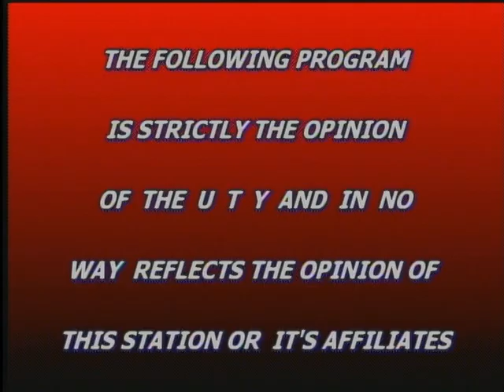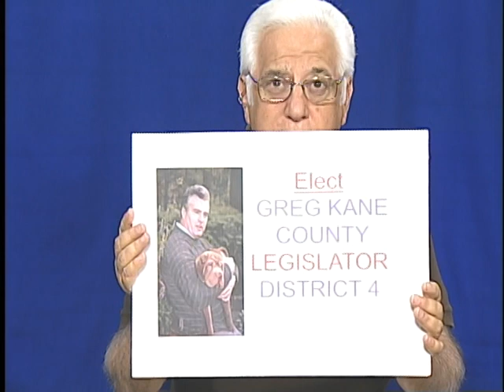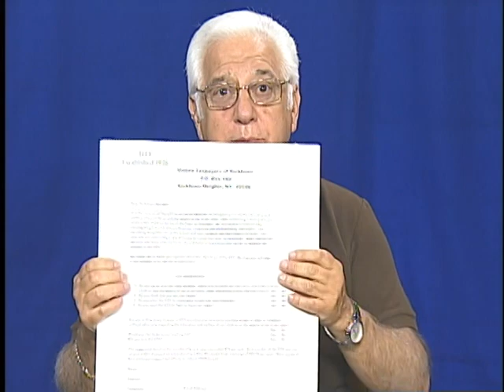John Davis (JD) U.T.Y. United Taxpayers of Yorktown